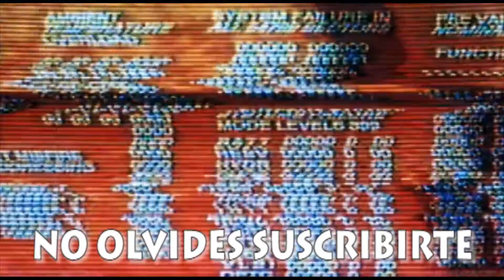James Cameron | Filmografía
James Francis Cameron (Kapuskasing, Ontario; 16 de agosto de 1954) es un director, guionista, productor de cine, editor de cine, ingeniero, filántropo y explorador marino canadiense.